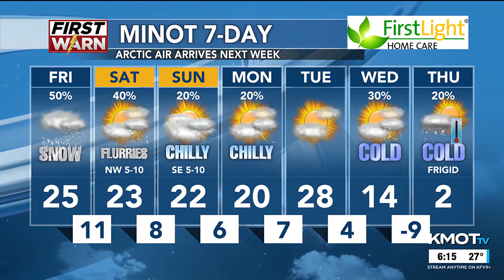KMOT First News at Six Weather 01/04/24